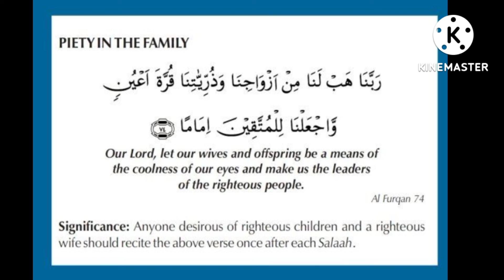Piety in the family !!!! Islamic Dua !!!!@theguided8956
Piety in the family ! Islamic Dua !‎@THE GUIDE D89